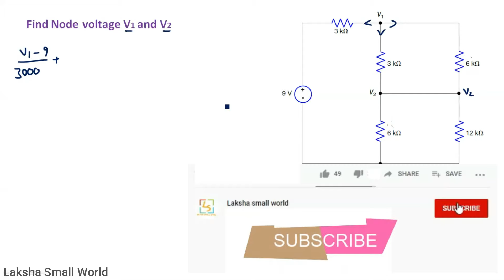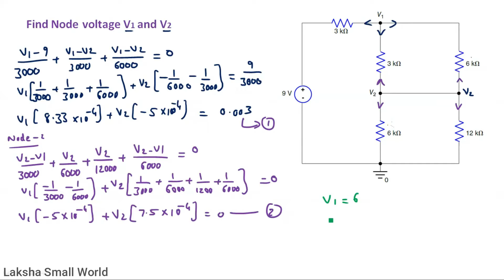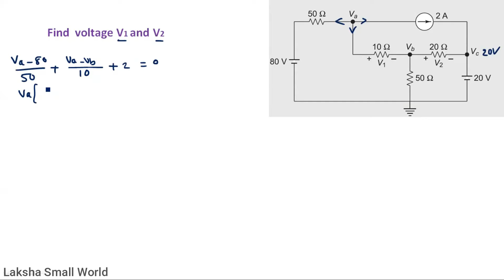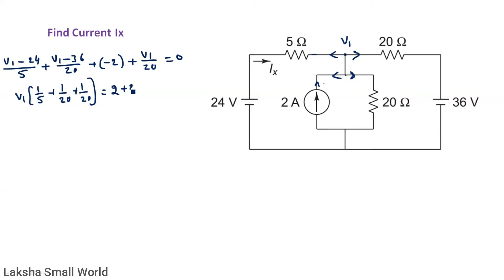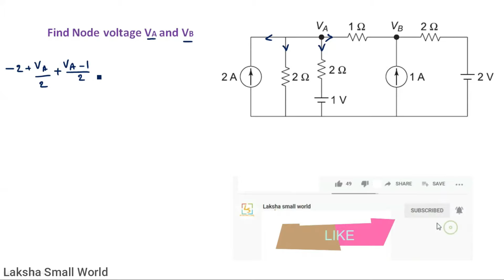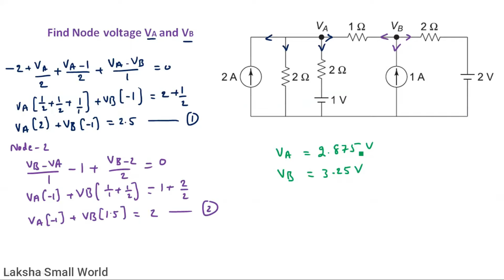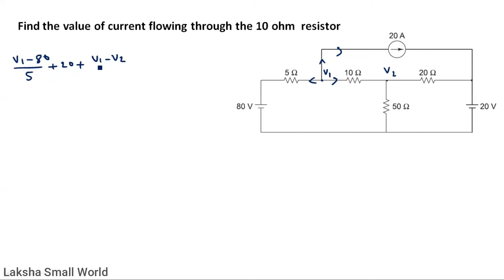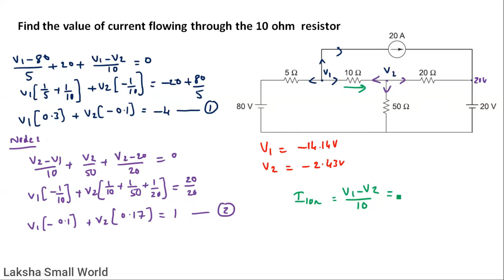2 .10 .4 solved problems on nodal analysis || ELECTRICAL CIRCUITS || EE-303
solved problems on Nodal analysis analysis
DC circuits
ELECTRICAL CIRCUITS